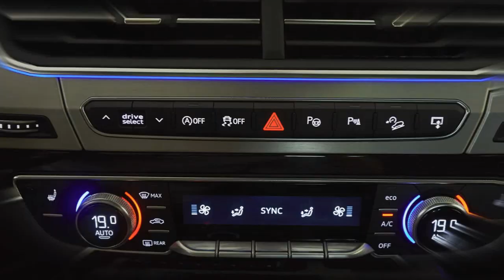Audi Q7 (2015)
The new Audi Q7 unveiled.